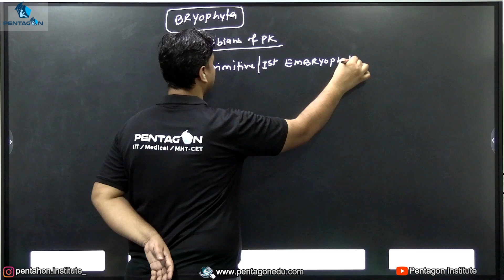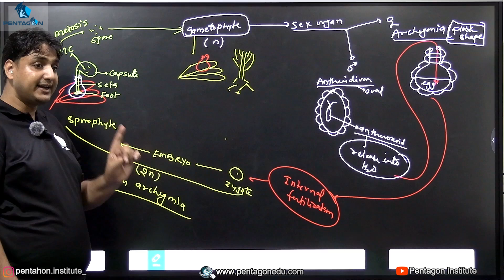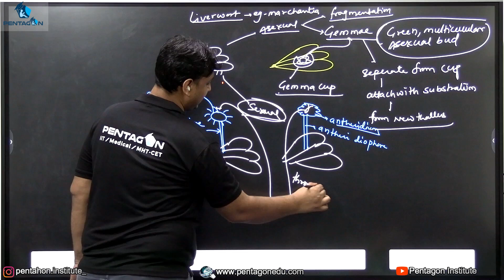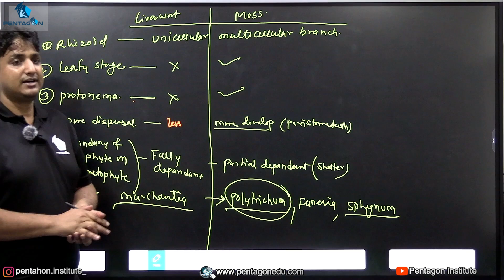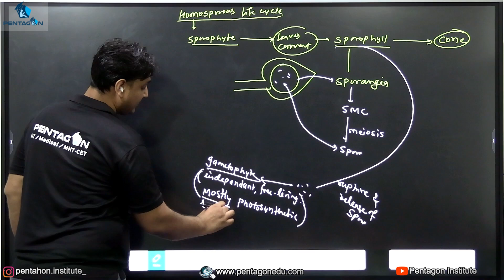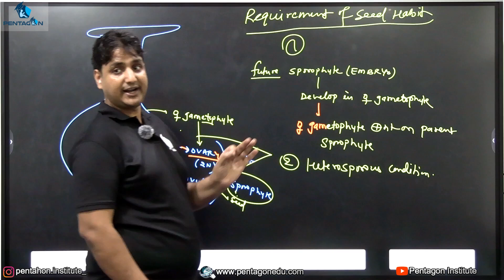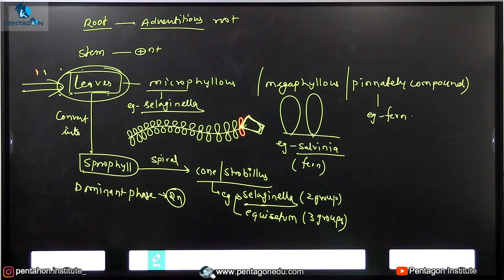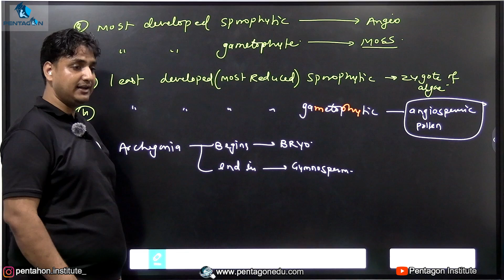BRYOPHYTA | PLANT KINGDOM | FULL LECTURE | EASY EXPLANATION | BY DR. MANISH GUPTA SIR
Bryophytes are a group of land plants, sometimes treated as a taxonomic division, that contains three groups of non-vascular land plants (embryophytes): the liverworts, hornworts, and mosses. In the strict sense, the division Bryophyta consists of the mosses only. Bryophytes are characteristically limited in size and prefer moist habitats although some species can survive in drier environments.
The bryophytes consist of about 20,000 plant species. Bryophytes produce enclosed reproductive structures (gametangia and sporangia), but they do not produce flowers or seeds.
They reproduce sexually by spores and asexually by fragmentation or the production of gemmae. Though bryophytes were considered a paraphyletic group in recent years, almost all of the most recent phylogenetic evidence supports the monophyly of this group, as originally classified by Wilhelm Schimper in 1879.
The term bryophyte comes from Ancient Greek βρύον (brúon) 'tree moss, liverwort' and φυτόν (phutón) 'plant'.

Learn each and every concept of Physics, Chemistry, Biology and Mathematics in detail and achieve your dream college by clearing NEET, JEE & IIT with us...

Kalyan (Head office)
203, Shubhlaxmi Shopping Center, Chintamani Jewellers, Chhatrapati Shivaji Maharaj Chowk, Agra Road, Kalyan West – 421 301

BHIWANDI OFFICE
202, 2nd Floor, City Center, Wada Road, Dhamankar Naka, BHIWANDI – 421302

KOLHAPUR OFFICE
A/1/27, CSN 517, PENTAGON INSTITUTE, Pl. No. 24, next to APEX HOSPITAL, E-Ward, Shivaji Park, 5 mins walking from CBS bus stand, Kolhapur, Maharashtra 416001

Phone:
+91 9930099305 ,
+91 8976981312